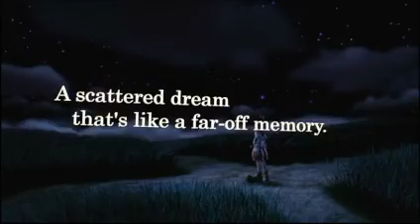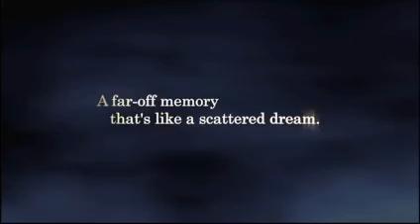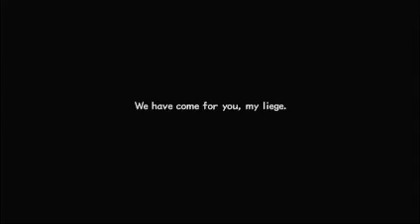kngdom hearts 2 part 1